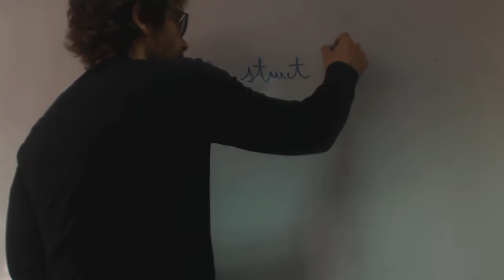Typedef struct para definir tipos de datos estructura Programacion C++ Academia Usero Estepona